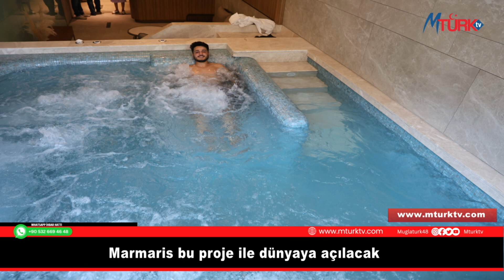11 07 2024 ANA HABER BÜLTENİ